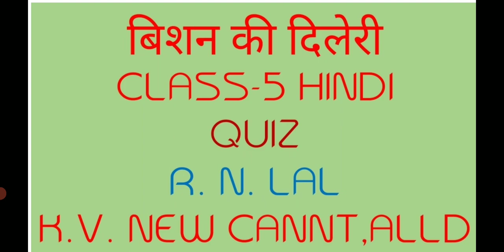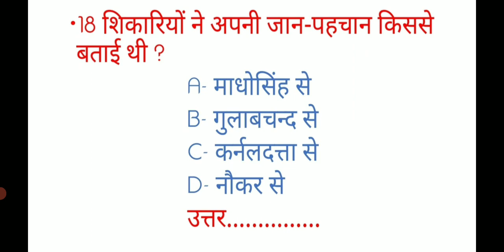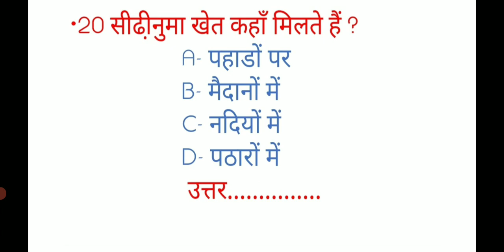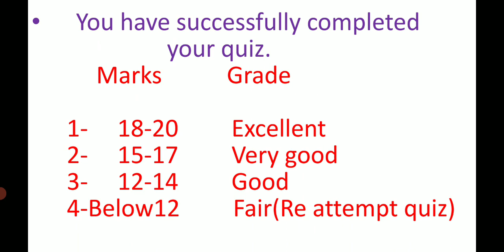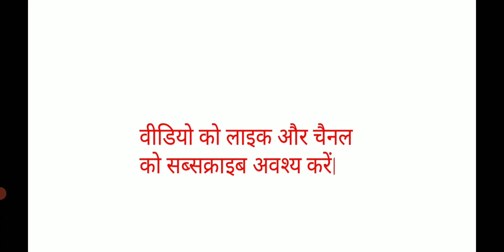कक्षा-5, 15- बिशन की दिलेरी, WORKSHEET(QUIZ)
R. N. LAL, PRT

K. V. NEW CANTT, PRAYAGRAJ .

C B S E / N C E RT /HINDI-5